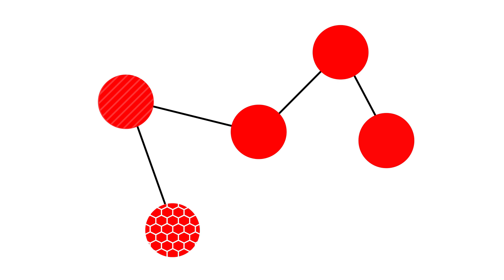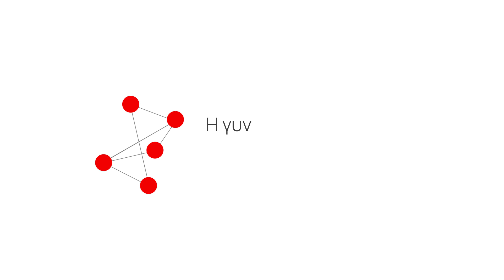Πες το με το όνομα του.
Η εκστρατεία «Κάνε τη Σύνδεση» στοχεύει στην ευαισθητοποίηση των επαγγελματιών πρώτης γραμμής, των εμπλεκόμενων φορέων και του ευρύτερου κοινού σχετικά με την πρόληψη των γυναικοκτονιών στα πλαίσια συντροφικής σχέσης και να παροτρύνει τους πολίτες/πολίτιδες να θέσουν κρατικές αρχές και θεσμούς υπόλογους  για την πρόληψη του φαινομένου.

Μέσω της κυκλοφορίας 5 βίντεο, η εκστρατεία θα υπογραμμίσει την ανάγκη για:
• Αναγνώριση των δολοφονιών γυναικών και κοριτσιών λόγω του φύλου τους ως γυναικοκτονίες.
• Σύνδεση της κανονικοποίησης των άνισων σχέσεων εξουσίας και βίας με τη γυναικοκτονία.
• Κατανόηση των παραγόντων κινδύνου που σχετίζονται με τη γυναικοκτονία.
• Αντιμετώπιση των επιβλαβών στάσεων, συμπεριφορών και στερεοτύπων που αποκρύπτουν τις βασικές αιτίες της βίας κατά των γυναικών.
• Συλλογική απαίτηση από το κράτος για αποτελεσματικές κρατικές πολιτικές και μέτρα για την πρόληψη των γυναικοκτονιών.

Το FEM-UnitED είναι ένα διετές διακρατικό έργο που χρηματοδοτείται από το πρόγραμμα «Δικαιώματα, Ισότητα και Ιθαγένεια» της ΕΕ στο οποίο συμμετέχουν 5 ευρωπαϊκές χώρες: Κύπρος, Γερμανία, Μάλτα, Πορτογαλία και Ισπανία.

Video concept production and development: Frederick University